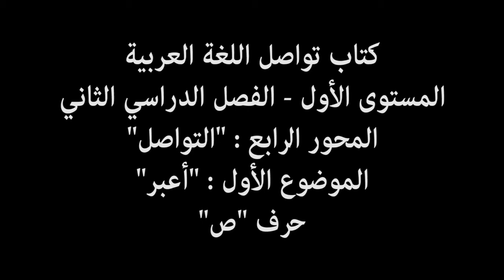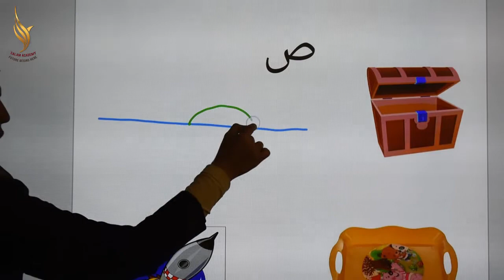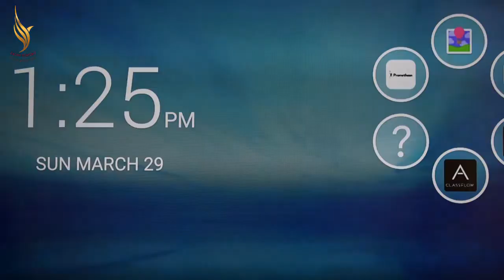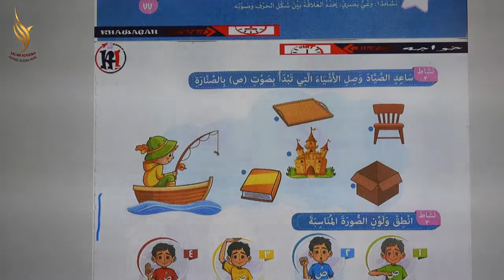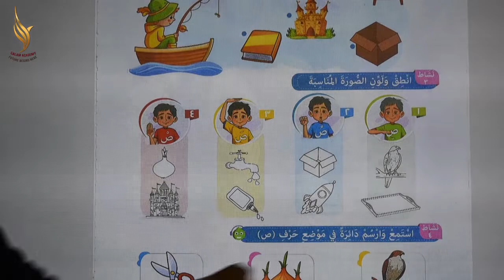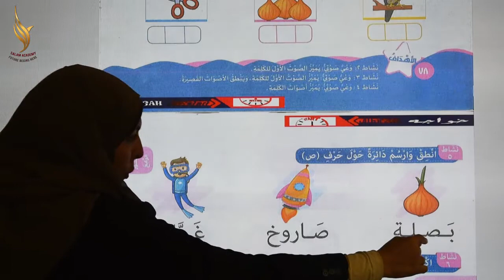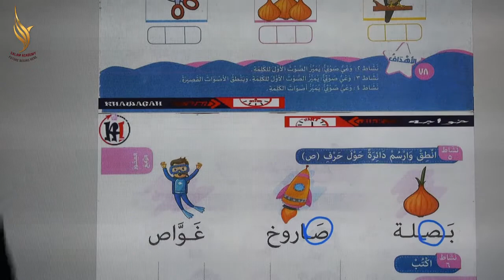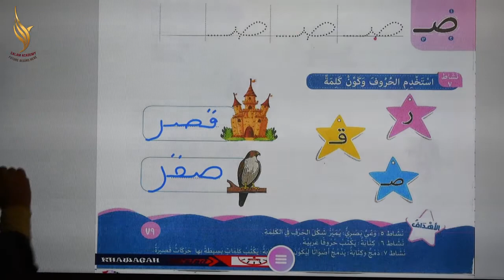مرحلة رياض الأطفال كتاب تواصل اللغة العربية المستوى الأول حرف ص